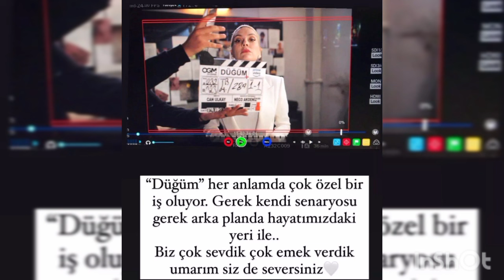Bergüzar Korel ❤️ Halit Ergenc -